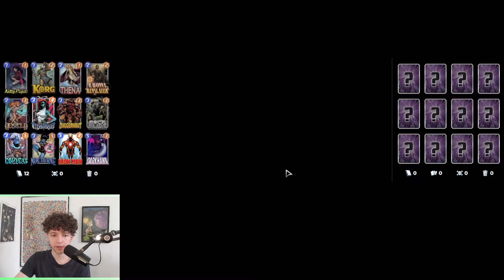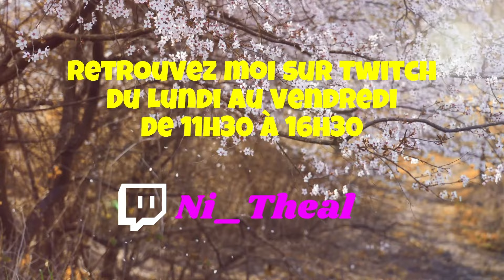Copycat Est Excellente - Marvel Snap #189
Voici la première liste Copycat que j'ai créé ! La carte a vraiment beaucoup de potentiel !

Intéressé par du coaching ou des infos sur Marvel Snap ? Voici le Discord communautaire